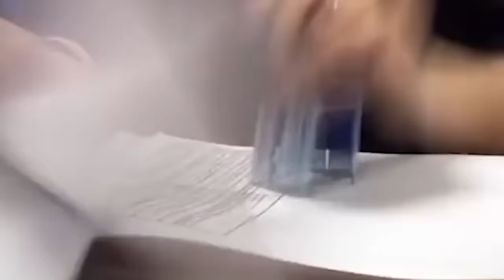25 คนที่ลุยทำงานหนักเว่อร์!! (ทั้งเร็วและเจ๋งเกิน)